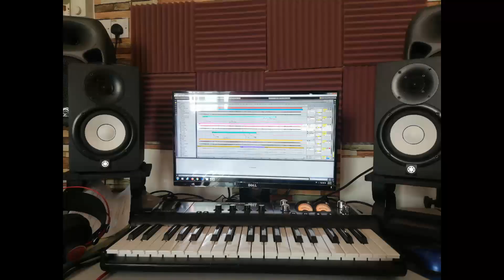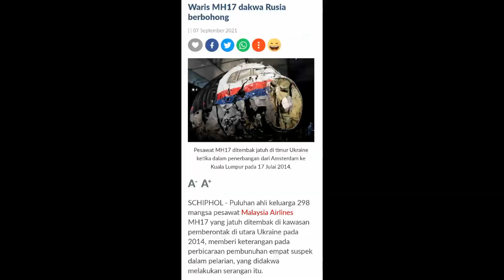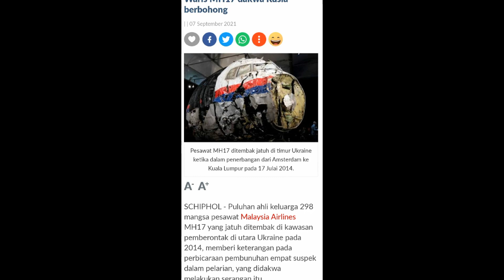TheAviator ProjectCrimson19 zae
TheAviator track7 from projectcrimson19 album singer- Maya

written by- RitzCrimson

Arranger- AsriHassan

Rec&Mix- SahabatRecord

Mastering- JamesYee

Producer- Zalikin

© ZAN AUDIO ENTERPRISE